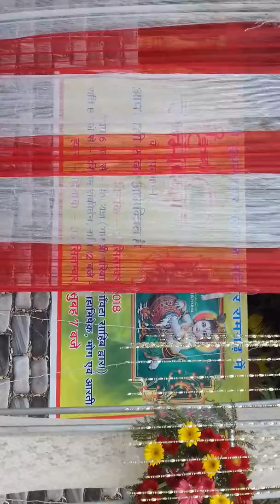Happy Birthday Krishna ji कृष्णा जन्माष्टमी